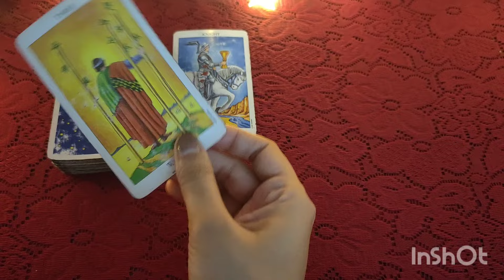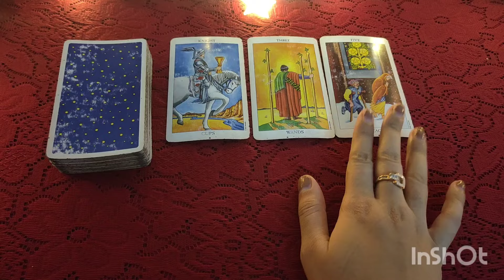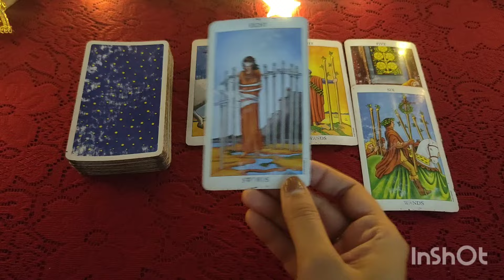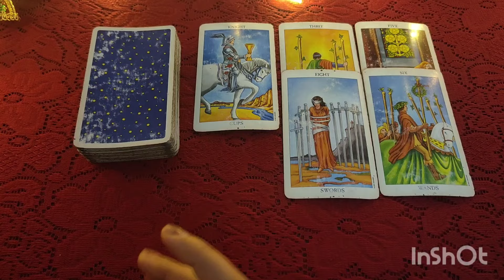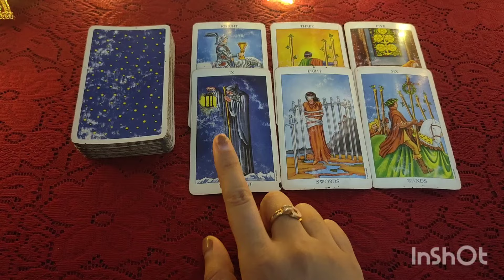🔮❤️🌿Apke PERSON ki 24 hours ki Energy 🔮☀️❤️🌿all signs collective timeless reading